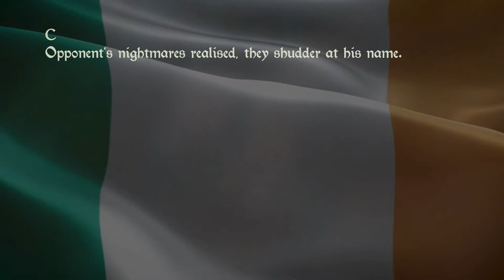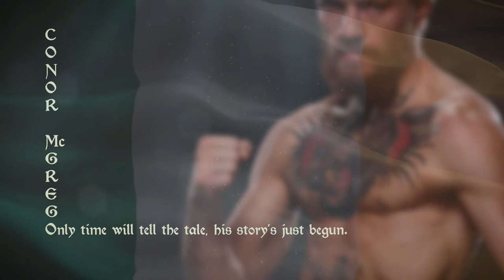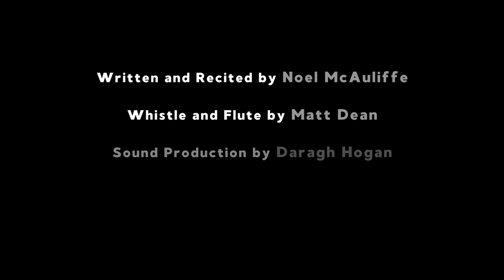Conor McGregor, BELIEF a poem by Noel McAuliffe